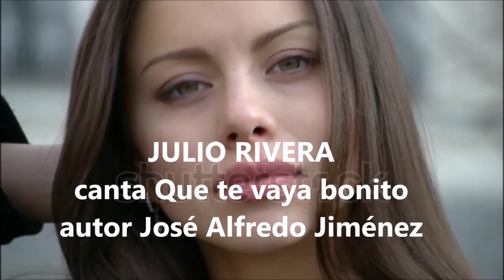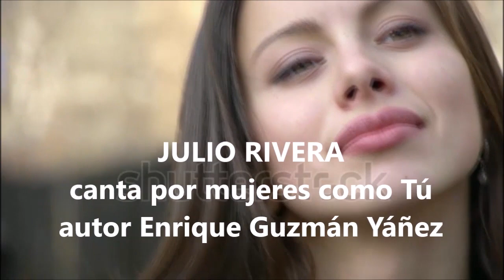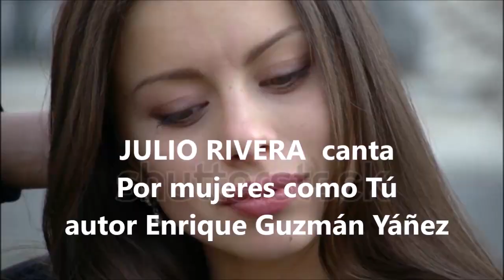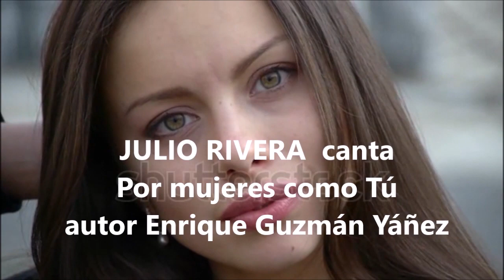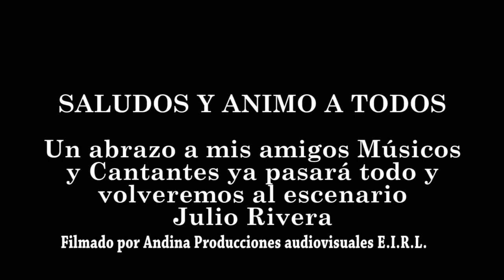JULIO RIVERA MIX DE VIDEOS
Saludos para todos mucho ánimo ya pasaremos este momento un saludo especial para mis colegas músicos y cantantes luego volveremos a estar en un escenario, cuídense amigos.